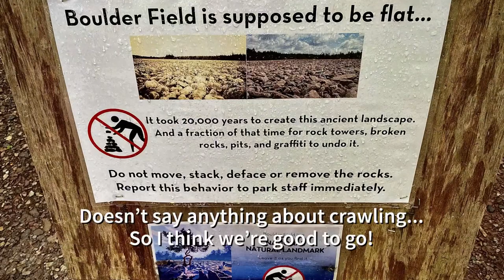Hickory Run State Park, PA.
Took a trip through Pennsylvania this week. Stopped by Hickory Run State Park for a crawl around the famous Boulder field. Wasn’t much fun trying to crawl the 6x6 in the actual boulder field, but inside the tree line, there were some challenging lines to mess around with. First run with my buddy’s SCX6. man that thing is huge! Crazy capable as well. Hope y’all enjoy the action. I’ll save the surprise for the reveal video. I’ll catch ya in the next one.